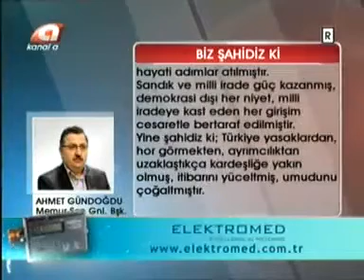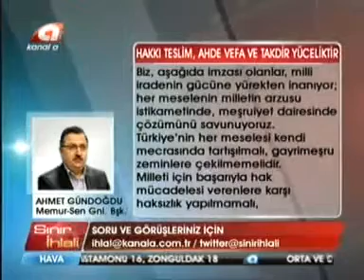Eğitim-Bir-Sen ve Memur-Sen Genel Başkanı Ahmet Gündoğdu - Sınır İhlali Programına Konuk Oldu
Eğitim-Bir-Sen ve Memur-Sen Genel Başkanı Ahmet Gündoğdu, Kanal A'da Mehmet Toprak'ın sunduğu "Sınır İhlali" programına konuk oldu. Programda Başkan Gündoğdu, Çözüm Süreci, Milli İrade Bildirisi, Ergenekon tahliyeleri, illegal dinlemeler, Gezi olayları ve 17 Aralık Küresel operasyonunu değerlendirdi.